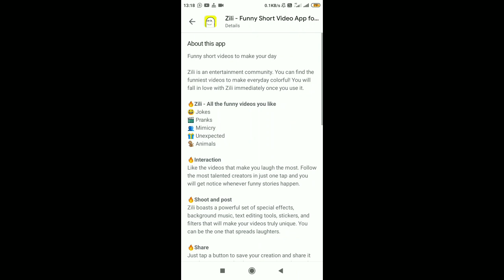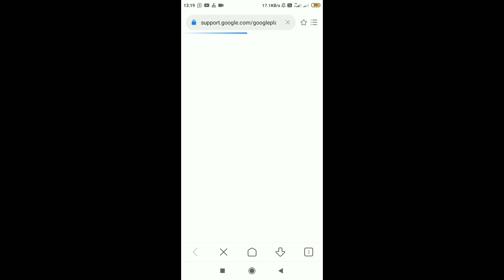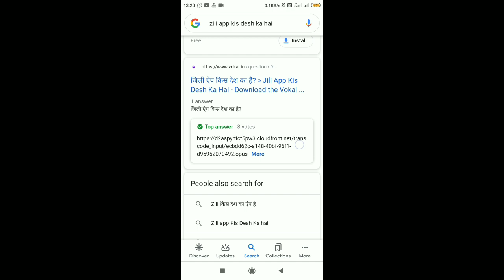zili app kis desh Ka hai | zili app origin | zili app china Ka hai | made in India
Zili app kis desh Ka hai

Welcome Guys, to our YouTube Channel Here is a video on zili app Review

In today's video I will show you reality of zili app

Join our Telegram Group for best study Material and updates of Jobs Notification, Upcoming Jobs, Jobs Fairs and Latest Recruitment in your town, City or State.

If you want any review for other apps like this please tell us in comment. Or please